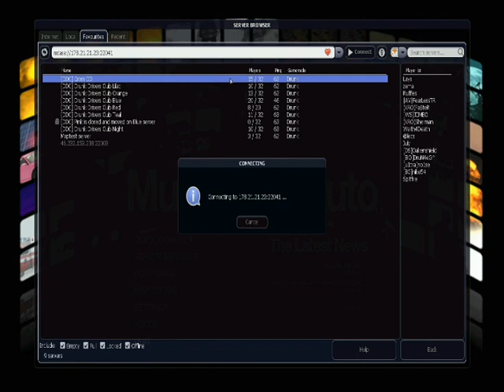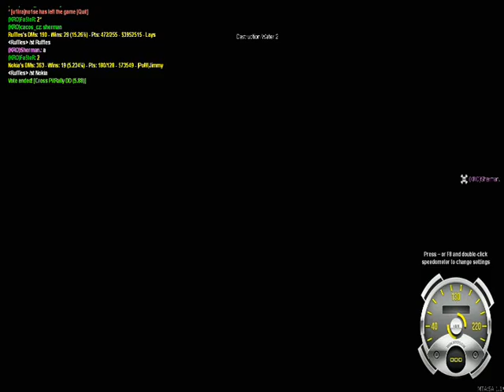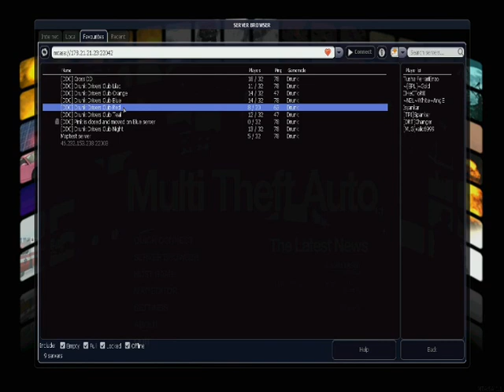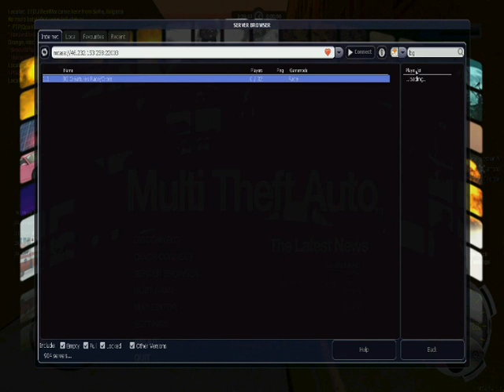MTA GAMEPLAY #3 с RealMix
FU be